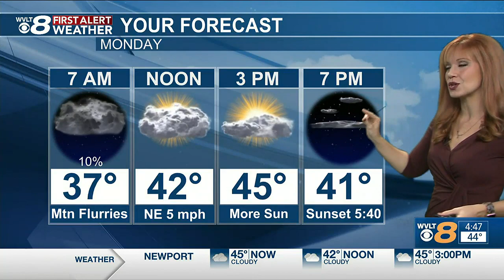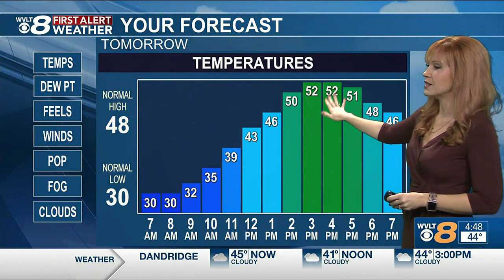Clearing and chilly today, but a short warming trend is ahead